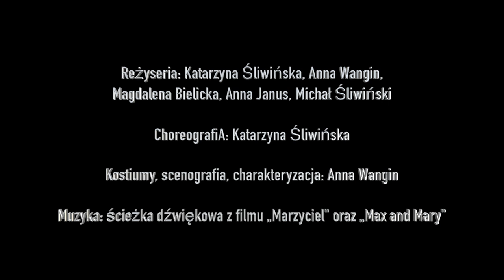AUTentYcZni My - "Czekając na"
Premiera przedstawienia w Teatrze im.Stefana Jaracza w Olsztynie
z okazji Światowego Dnia Świadomości Autyzmu,film pokazuje kulisy artystów, wywiady z dziennikarzami  oraz wspólny występ z Olsztyńskim zespołem ENEJ.

The premiere of the im.Stefana Jaracz Theatre in Olsztyn
on the occasion of World Autism Awareness Day , the film shows scenes of artists , interviews with journalists and a joint performance with the band ENEJ Olsztyn .